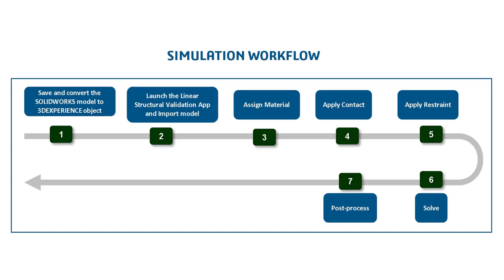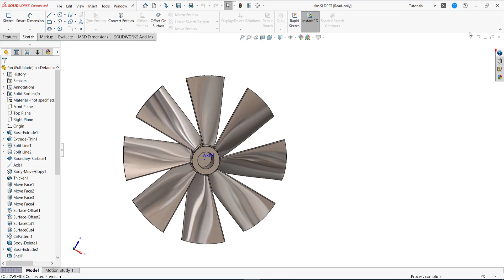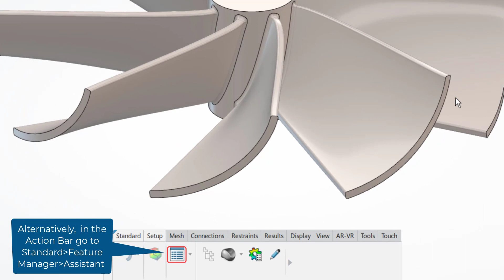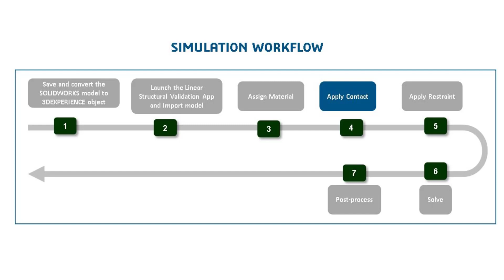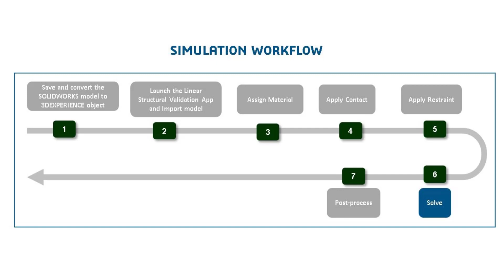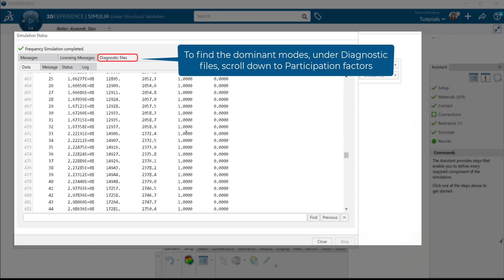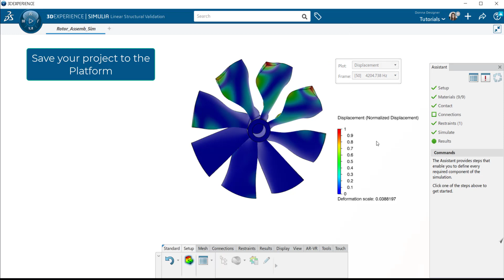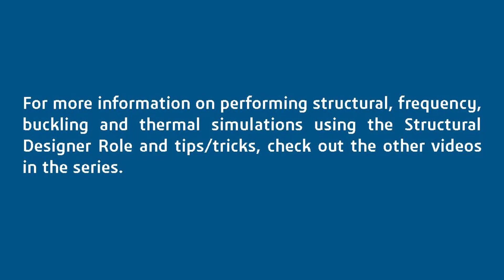Frequency Analysis of a Stationary Rotor Assembly Using Structural Designer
To download the SOLIDWORKS model shown in this tutorial video to follow along,

Learn how to setup a frequency analysis on an 8 bladed stationary rotor assembly to predict the natural frequency and mode shapes of the rotor when held by a fixed restraint. The simulation is carried out using the Linear Structural Validation application from SIMULIA, in the Structural Designer Role on the 3DEXPERIENCE platform.